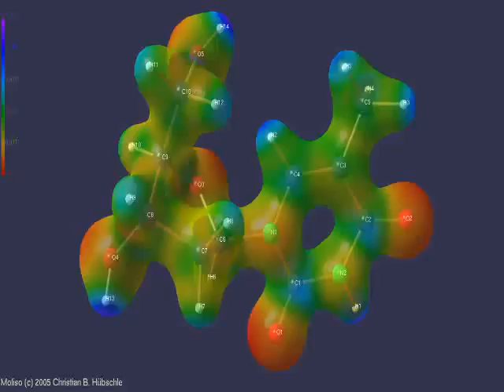moliso simple thymidine electrostatic potential